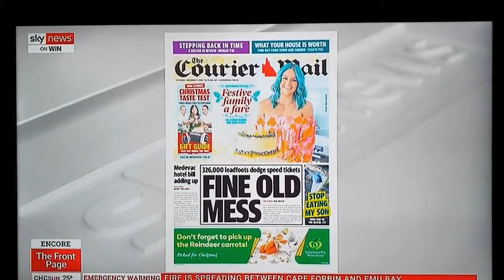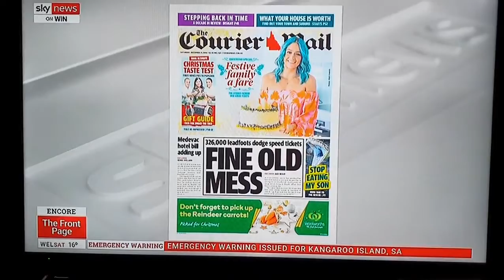FORTY-five Assylum Seekers costing Australian Tax Payers $410,000 a week. (AUSTRALIA)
FORTY-five Assylum Seekers Who Doctors declared were in need of urgent medical care are in FOUR-STAR Hotel costing Australian Tax Payers $410,000 a week.
WAIT UNTIL YOU HEAR ABOUT THE REST OF IT.